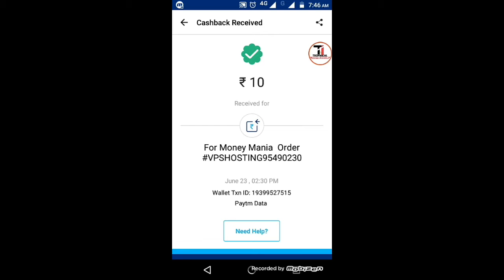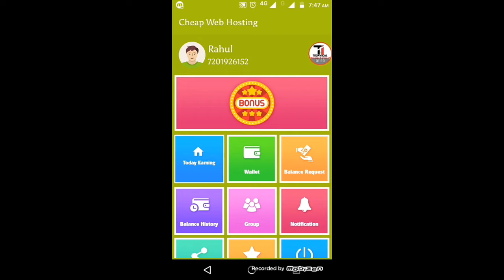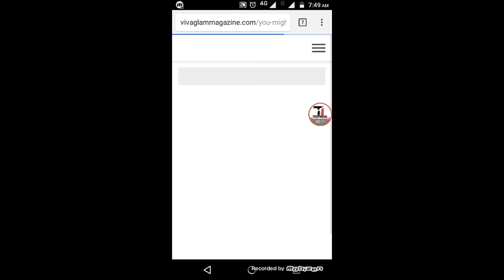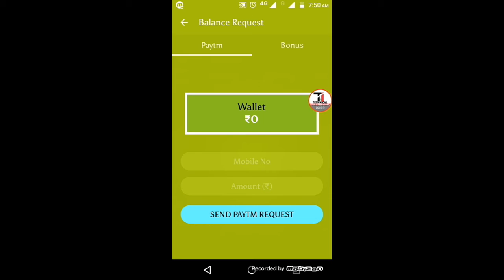Daily Earn Rs.10 with live Redeem proof 100% payment